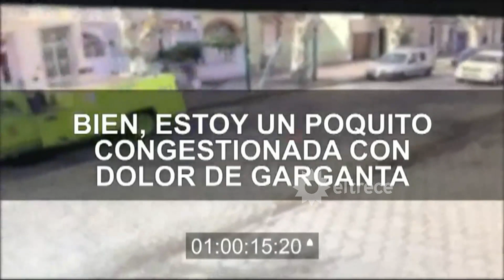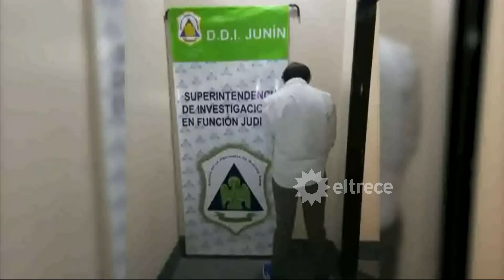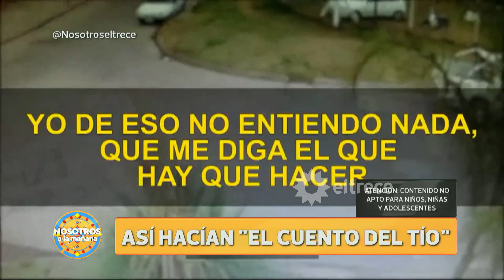Cayó la banda de estafadores de abuelos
Momento emitido el viernes 26 de julio de 2019 en Nosotros a la mañana.